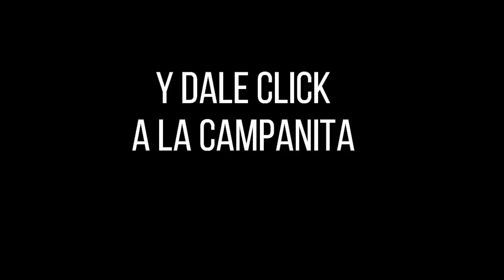Resultado FANTÁSTICA NOCHE del jueves 14 de octubre de 2021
Hola buenas noches, te presentamos los resultados de las loterías y chances en Colombia, vamos con el Resultados del Chance La Fantástica noche del jueves 14 de octubre de 2021.

Resultado LA FANTÁSTICA NOCHE Del jueves 14 de octubre